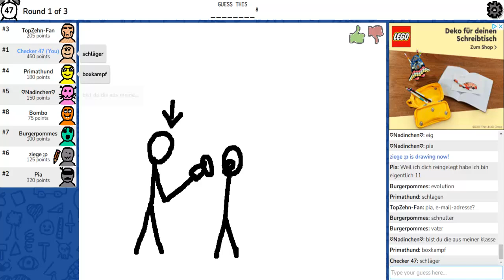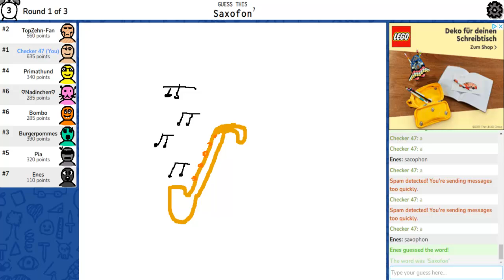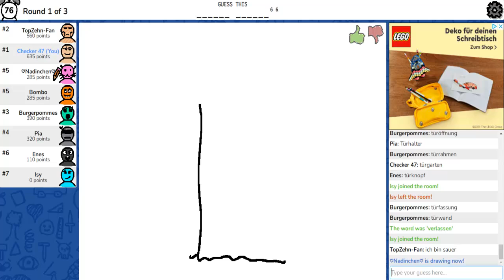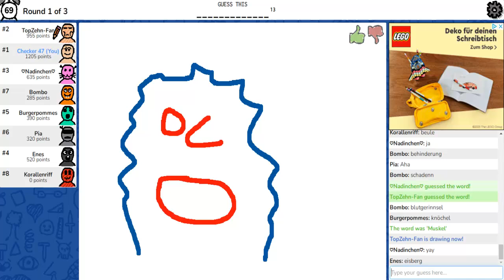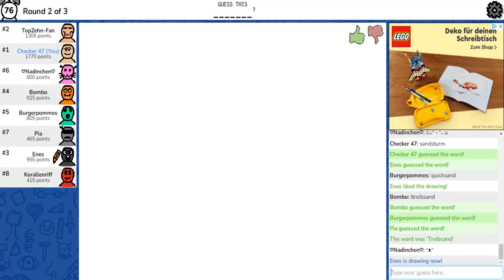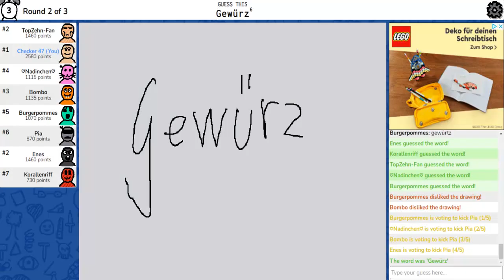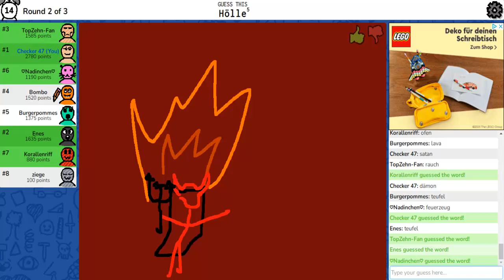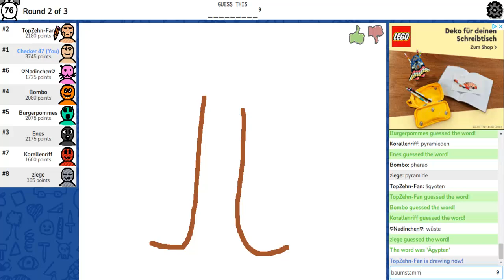STOPPT DIE SCHULLEAKS! - Skribbl.io Ep.183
Die Gegenmaßnahmen führen zu Konsequenzen in der Gruppenkonstellation.